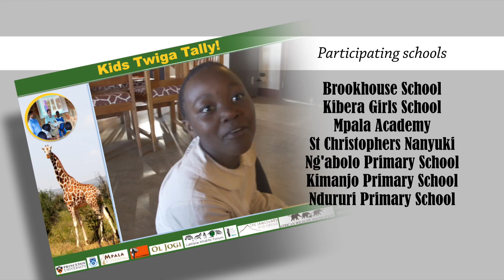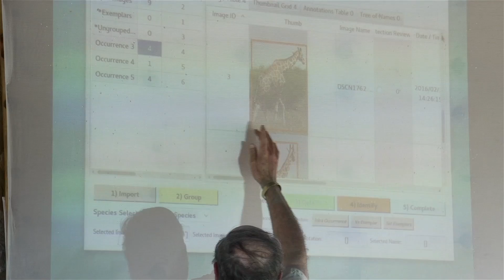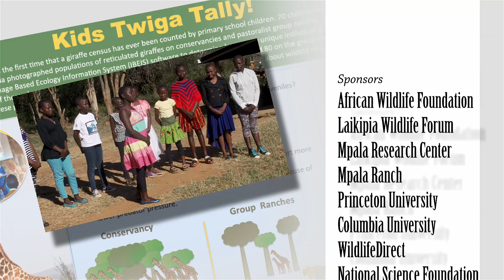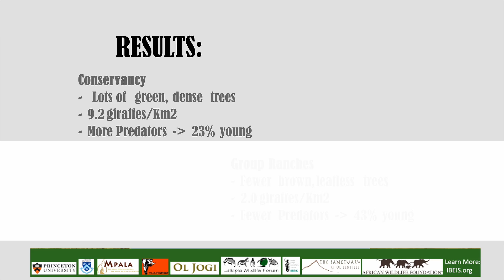Kids Twiga Tally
WildlifeDirect took about 50 school children to Mpala Research Center in Laikipia to a citizen science project of counting giraffes using IBEIS image identification software.

WildlifeDirect:
Eyes In The Courtroom:
Like Eyes In The Courtroom page on Facebook